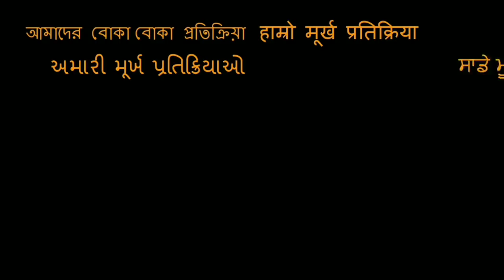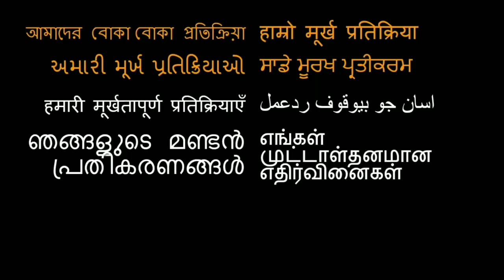Indian Whisky Review/Tasting: American REACTION!!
We drank indian whiskey!

18960 Ventura Blvd. #76